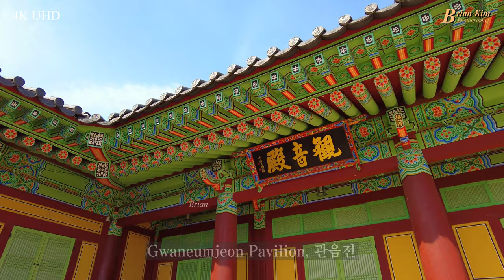[Temple Tour] Buseoksa Temple, 보물이 가득한 부석사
부석사는 신라 문무대왕 16년(676년)에 의상이 왕명을 받아 세운 화엄종 사찰로서, 경상북도 영주시 부석면 봉황산 중턱에 있다.

부석사는 특히 의상이 화엄의 큰 가르침을 베풀던 곳으로, 의상을 "부석존자"라 하고, 그가 창시한 화엄종을 "부석종"이라 하는 것도 여기에서 유래한다.[1] 1372년(공민왕 21)에 주지가 된 원응국사에 의해 많은 건물들이 다시 세워졌다. 몇 안 되는 고려 시대 건축물인 부석사 무량수전이 유명하다. 무량수전 외에도 부석사에 많은 문화재들이 존재한다. 2018년, '산사, 한국의 산지승원'이라는 명칭으로 유네스코 세계문화유산에 등재되었다.